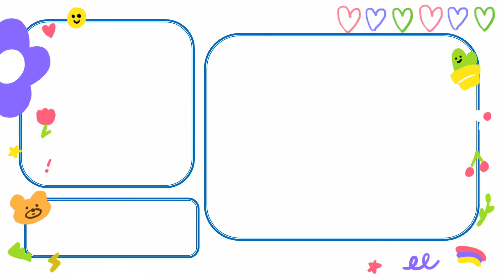Learn Numbers 1to10|Numbers Song|Counting Numbers|123 learning for kids #164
counting
learn numbers
writing numbers
learn numbers
learn colors
how to write numbers for children dotted
123 counting
write numbers in words
1234 song
12345
counting numbers
number songs
how to write numbers for kids
number 1-100
handwriting numbers
12345 rhymes
learning video for toddlers
12345 kids songs
learn to write numbers
123 counting for kids
write numbers 1-10
123 counting song
Kids learn
123 song
numbers
abc 123
learn numbers